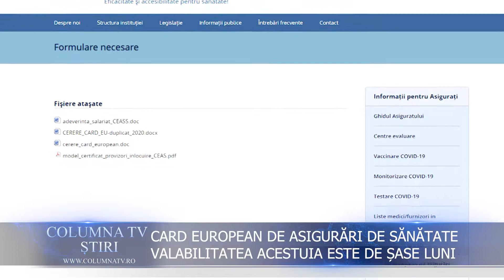CUM POȚI OBȚINE CARDUL EUROPEAN DE ASIGURĂRI DE SĂNĂTATE?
Dâmbovițenii care se pregătesc să plece în concediu în străinătate pot solicita Cardul European de Asigurări de Sănătate.
Casa Nationala de Asigurari de Sanatate a conceput un formular care sa va ajute sa completati aceasta cerere care, dupa listare si semnare, trebuie depusă la sediul Casei Județene de Asigurări de Sănătate Dâmbovița.

Prin completarea formularului disponibil pe site-ul, Casei Nationale de Asigurari de Sanatate va ajuta sa va completati cererea necesara eliberarii Cardului European de Asigurari Sociale de Sanatate (CEASS). Dupa completarea formularului, inainte de a apasa butonul "Tiparire", asigurati-va ca datele introduse sunt corecte si ca ca aveti pregatita imprimanta pentru tiparirea cererii, imprimatul se listeaza cu datele completate anterior de catre dvs., cererea listata se va semna de catre solicitant si se va depune in original la sediul casei de asigurari de sanatate judetene.

Cererea va trebui insotita de o copie dupa buletinul sau cartea de identitate (certificat de nastere pentru minorii sub 14 ani) si de dovada calitatii de asigurat pe ultimii 5 ani. Termenul de 7 zile lucratoare pana la eliberarea cardului curge de la data inregistrarii cererii. Cardul astfel obtinut este valabil pentru o perioada de 6 luni in orice tara a Uniunii Europene.